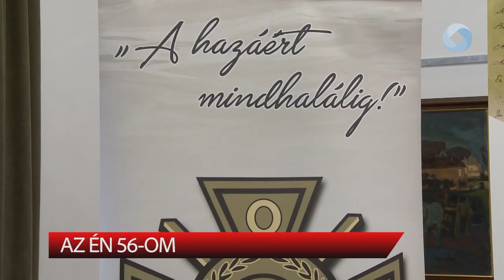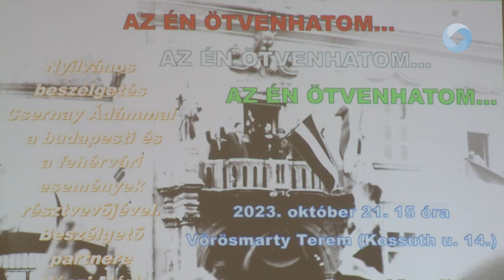AZ ÉN 56-OM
Az én 56-om címmel a forradalom és szabadságharc történéseit idézték meg a Vörösmarty Társaság Kossuth utcai dísztermében. Váczi Márk vendége Csernai Ádám 56-os hős volt.